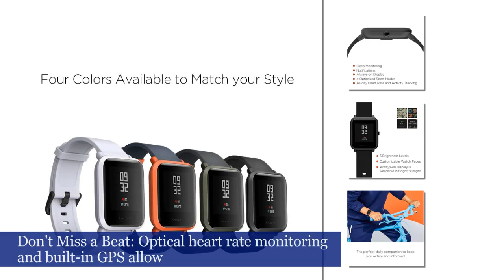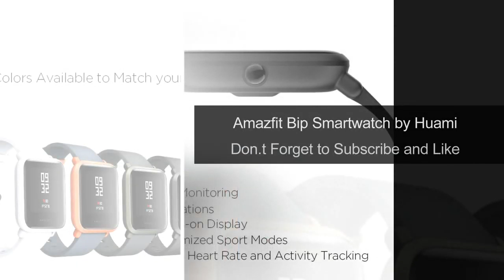Amazfit Bip Smartwatch by Huami with All Day Heart Rate and Activity Tracking